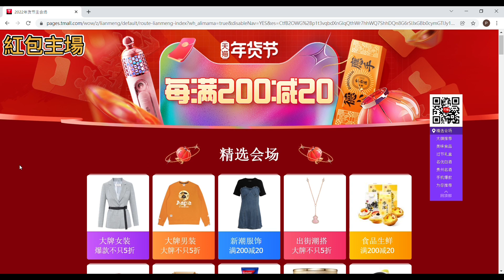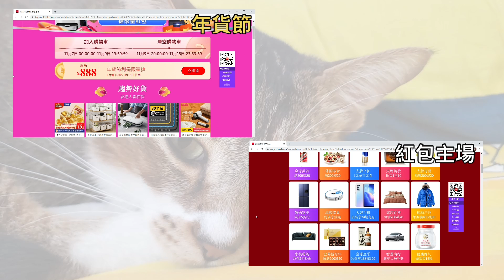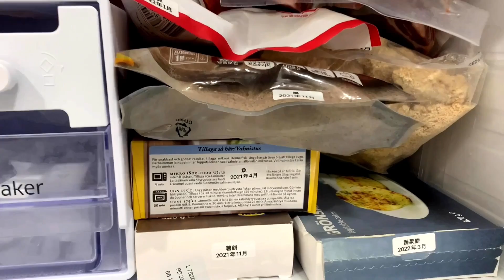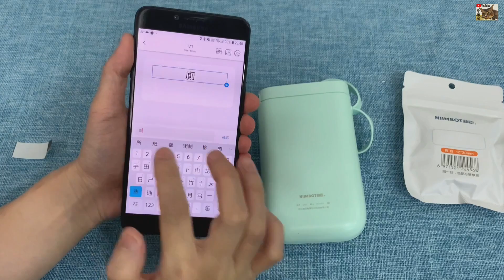【淘寶】嚴選年度10大好物+中伏！開箱了100+件，究竟真實用後感如何？🤫加映：極度秘密的年貨節+紅包專享優惠碼｜滿$688即減$88｜淘寶好物｜淘寶開箱2022｜淘寶必買｜Taobao Haul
片中介紹的10大好物：

１０）曬被神器（¥27）
店舖名： 和则兴家居旗舰店

９）防纏便利日本衣架(¥55)
店鋪名：優良匯日本家居

８）品勝充電線(¥33@2條)
店鋪名：品勝欣普專賣店

７）可摺疊長夾
該店已把產品下架（可惜）

６）電腦檯(60cm, 帶頂層, 靜音輪)（¥449）
店舖名：向桌傳家居

５）標籤機(¥138)
店舖名：精臣旗艦店

４）水龍頭神器（¥48）
店舖名：深缘旗舰店

３）裝修保护膜 (長20Mx 2.4M ¥19.9)
店舖名: 深南装修保护膜工厂店

２）訂造床棉（¥35）
店舖名：川弘家居

１）九陽破壁機，型號P126（¥ 319.9）
店舖名：九阳官方旗舰店

喜歡的話請訂閱多多支持！🙏

There may be some affiliate links, which means if you purchase using my links, I may receive a small commission. Your support is much appreciated. Thank you.

📣📣📣📣聲明：此影片內介紹的產品全部自費。